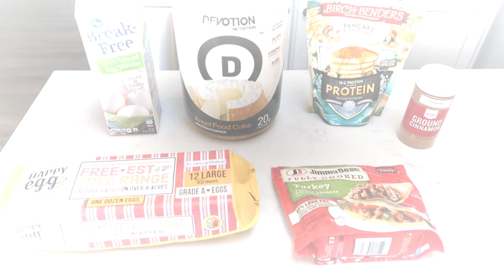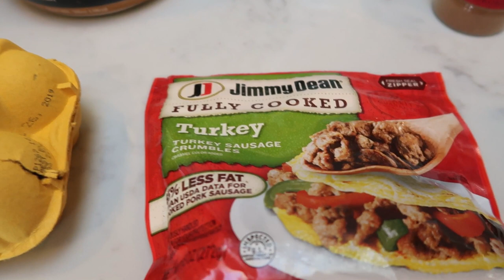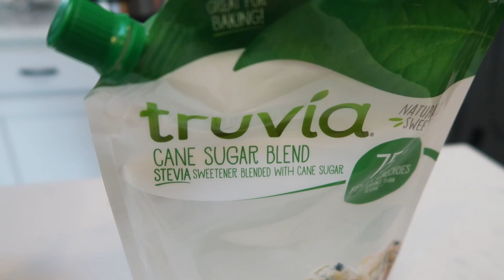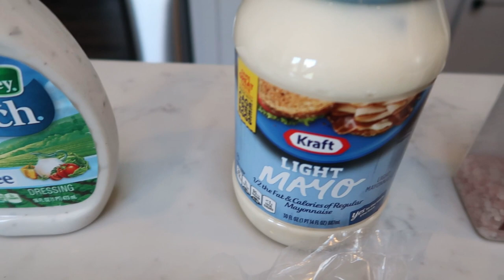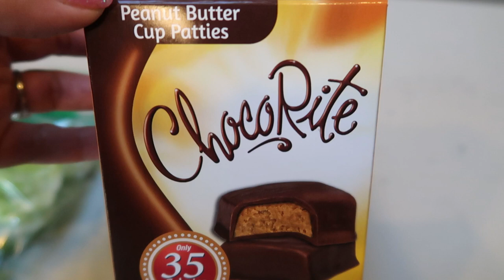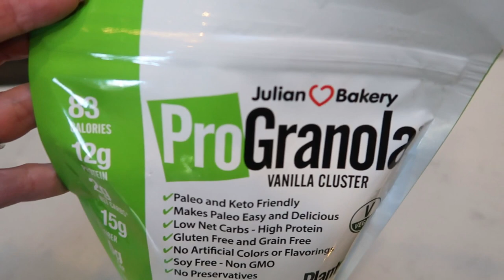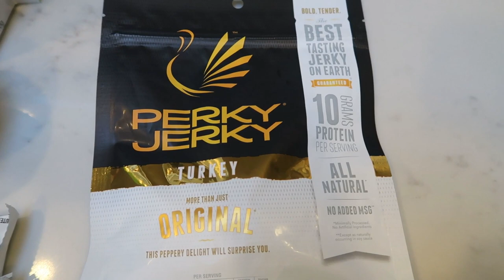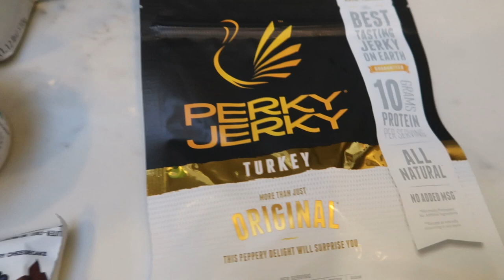WEEKLY WW MEAL PREP | PROTEIN MINI WAFFLES | OSP CHICKEN SALAD & MORE! | WEIGHT WATCHERS!!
HAPPY MEAL PREP MONDAY!!!  These 3 recipes are SO good!!  Definite must try!!  Enjoy!  XO

PROTEIN WAFFLES:  2SP EA (4 servings)
just shy of 1/2 cup Birch Benders Protein Pancake Mix
Just shy of 2/3 cup Water
Dash of Cinnamon
4 tbs Egg Whites

**MODIFICATIONS:  I used Chicken Breast instead of turkey)

Code- jennswwjourney

Code- jennswwjourney

HAPPY MAIL!!!